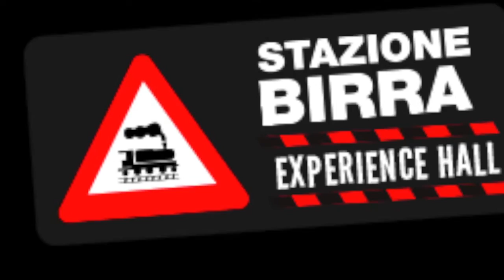GLADIATORS 1 Novembre 2015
Incontri di Pugilato - Kick Boxing
Torneo Hurricane di Boxe Competition e Kick Boxing light
Stazione Birra 1° Novembre 2015
Via Placanica 172, Roma